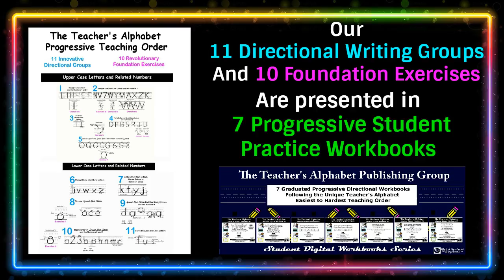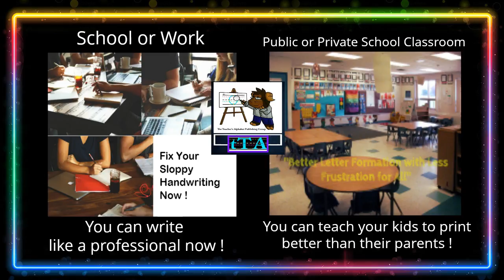How The Teacher's Alphabet Teaches Kids to Print Better Than Adults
Finally, a smarter and easier system to teach kids how to print. This system gives teachers and parents a new more visual way to teach kids the fundamentals of letter making by learning specific exercises and breaking the 56 letters of the Upper and Lower Case Alphabets into 11 Directional Groups. Invented in the classroom to help pre-k and Kindergarten students learn to print better than their parents.